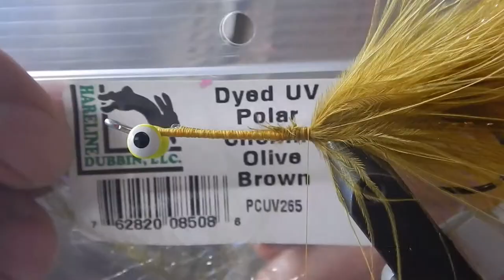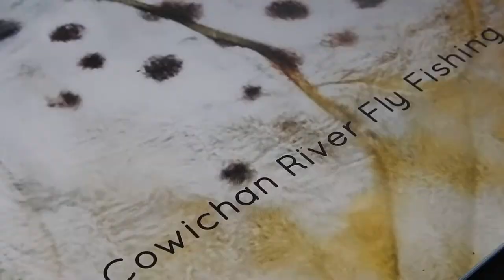Fly Tying: ARTICULATED FLY TYING, streamer fly for brown trout